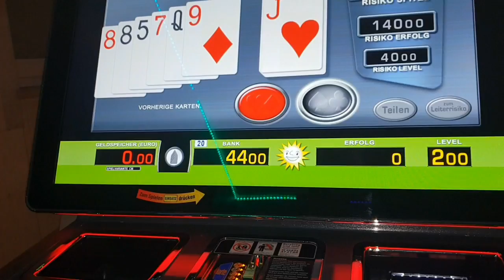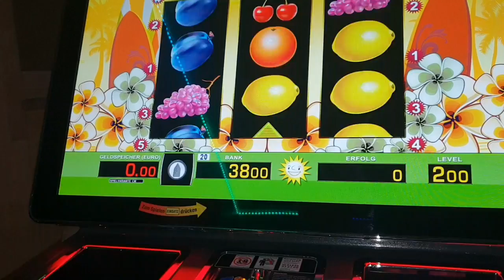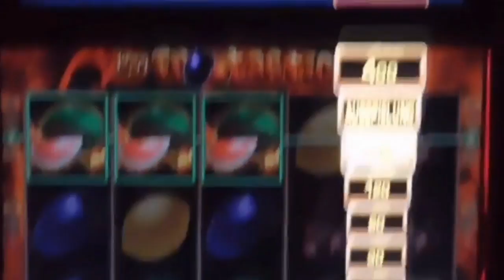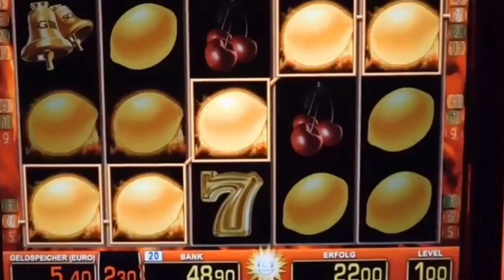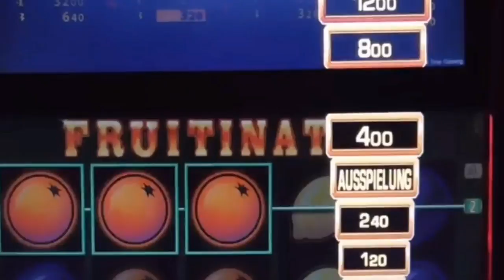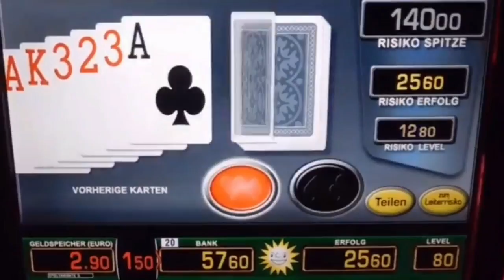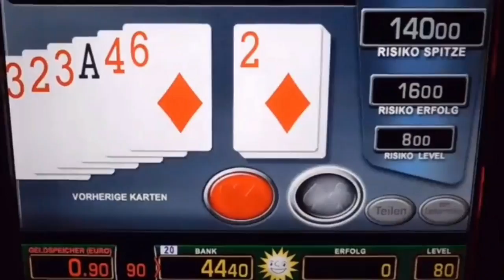LET'S PLAY ^^ 2019 ^^MERKUR MAGIE M-BOX VERSCHIEDENE SPIELE